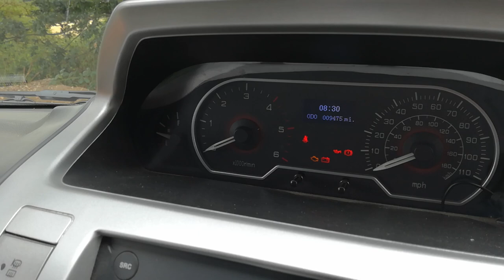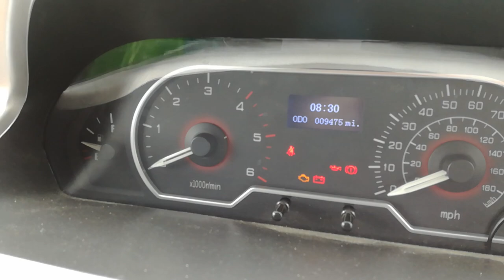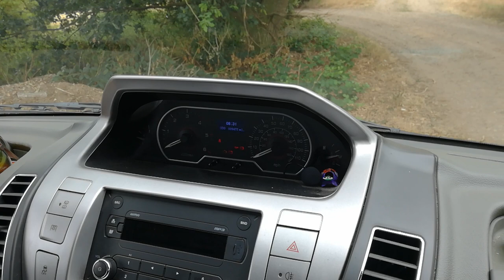My LDV V80 Maxus Van Issues problem one year on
My LDV V80 van is 12 months old . completed 9500 miles  and is still having issues , Over the last year it had starting problems which took 5 months to fix . A water leak 3 visits to fix , blue tooth , 5 months to fix . A slipping handbrake which has now been an issue for the year and has been back to the dealer 3 times in last 6 weeks ( been  adjusted 7 times in total)  Still not right. The van has developed a really bad vibration at 1600 rpm in all gears . Still not fixed. Rear door catches Still do not hold the doors in place , Add that to the fact you can not leave the parking lights on at night if you lock the van in a un lite road.The dealership is a 24 mile return trip , normally with two vehicles ( to bring driver back ) two trips per visit , My old vauxhall had 1 visit per year for a service ( I had the van 5 years and was 8 years old when I purchased it 124k miles ( kept it 5 years ) , the V80 has been to the dealer more  times in only 12 months   I hope that when the new LDV G10 arrives in the UK its a better van , I wished I had not purchased this V80